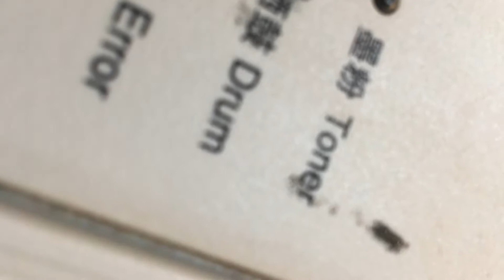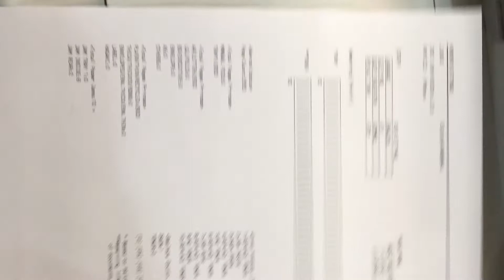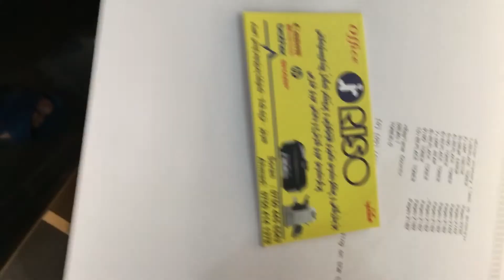How to reset brother Hl 2130 printer